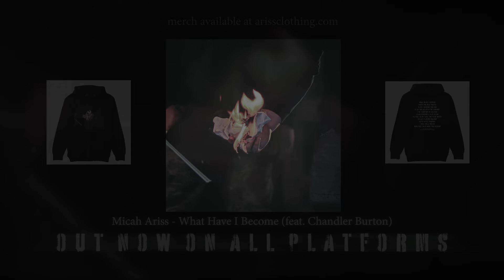Too Close For Comfort: Magnetic (Official Lyric Video) - Reaction / Thoughts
Hello, my friends! Today we're checking out the band Too Close For Comfort and their debut single entitled: "Magnetic" this for sure has a 2005 pop punk vibe to here! Make sure you check them out!

* TIMECODES *

0:00 - What Have I Become Clip
00:23 - Intro Video
00:38 - Introduction / Patron Shoutout
01:47 - Reaction
05:07 - Overall Thoughts
07:21 - Outro / Social Media

Mary Getty
Spitz
Josiah Stewart
Mark Loves Metal
Adam Daley
Faith
Chris Scott
Hardcore Kyle
Miguel Munoz
Jordan Warner
Mark Wieseman
James Houston
Brian Whitney
Chism King
Leuan Owen
Jackson Kingsmill
Caralee
FYM REACTS
DZ
Pugcore
Poss The Boss
Alyssa
Mitch Howie
Dan Holloway
Courtney
Samantha Gregg
Toby Stud Supreme
A_Chrispy
Hardcore Snuggles
Jake Fraser
Zach Moustafa
Ron
Darby Bellisle
Jeremy Rodriguez
David Schwartz